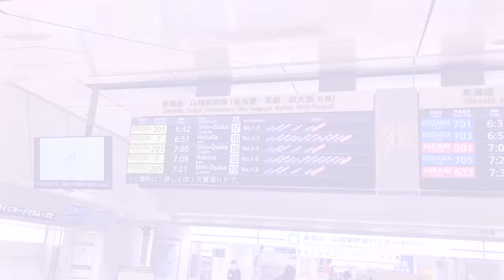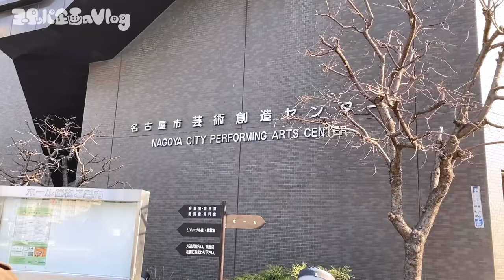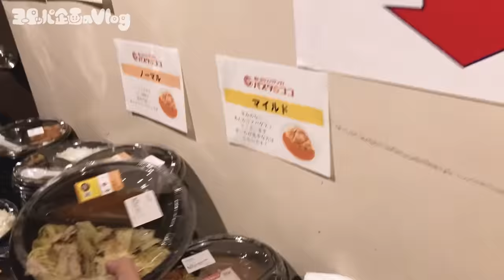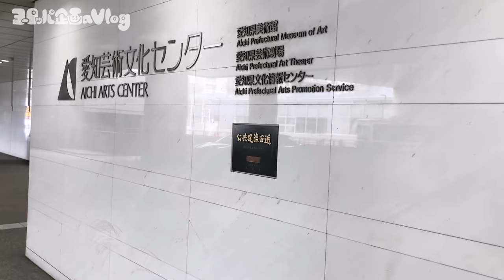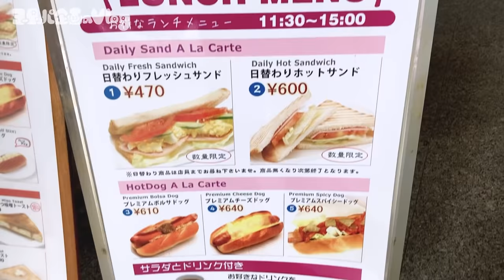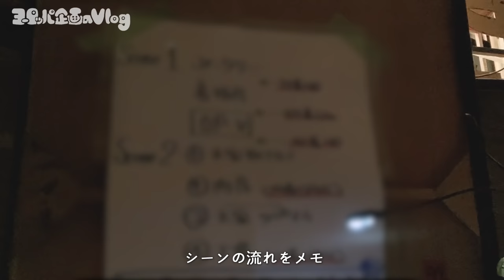【ヨーロッパ企画のVlog】#15 中川晴樹、名古屋公演を撮る【第40回公演「九十九龍城」】〈2022.2.2-2.4〉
毎週火曜日は、Vlogのプレミア公開！ また中川さんだ！ 稼働が多いが、名古屋公演だからやむなしだ。「九十九龍城」名古屋公演のようすを撮ってくれてます。同時視聴でコメントするがや。